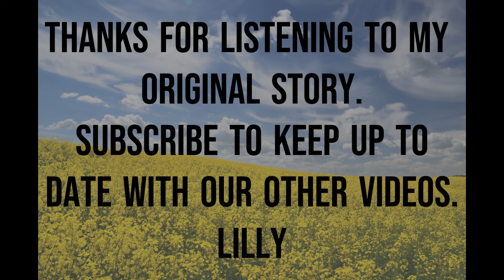Lilly's original story - 'Sunset'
Hi all, Lilly wrote this book a few weeks ago. Its about some fox siblings that share a happy, loving family. One day though a tragedy strikes!